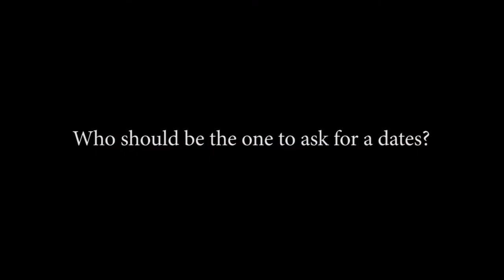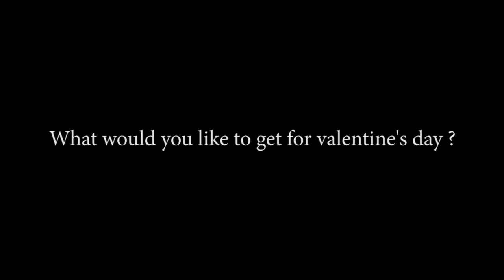Valentine's Day | Random Interviews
Let's ask some questions to random people for this Valentine's Day 2018 at Suria Sabah Shopping Mall!

Video shot by @renjixdx
Video edited by Jelly KK